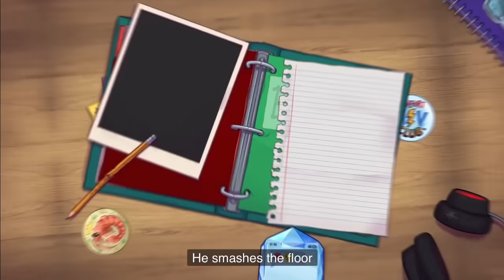shocked by his own homebrew, twice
from brennan with love

0:00 swirlwarden intro
0:37 swirlwarden explained
3:00 oops yogurt
3:49 bamboozled
8:12 discussion

8:59 ice feast origins
9:37 ice feast is real
13:38 stunning
14:20 there’s lava
14:48 bamboozled again

Dimension 20: A Crown of Candy, episodes 2 and 8
Adventuring Party: All about “A Crown of Candy”, episodes 1 and 8
Dimension 20: Fantasy High: Sophomore Year, episode 17
Dimension 20: Fantasy High: Junior Year, episode 19